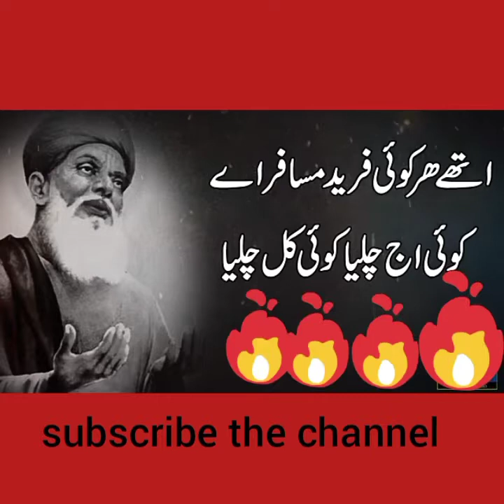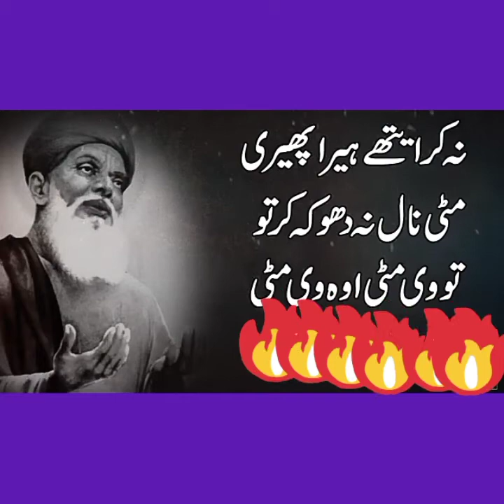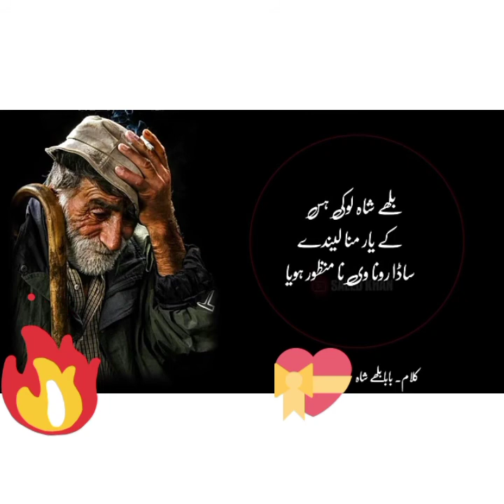Bully shah poetry